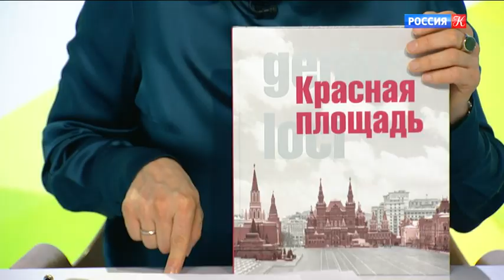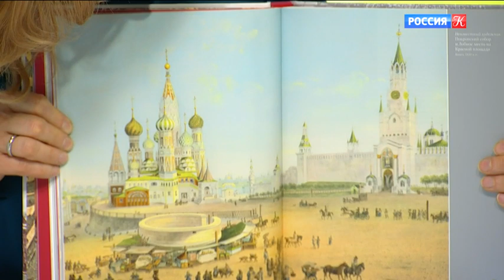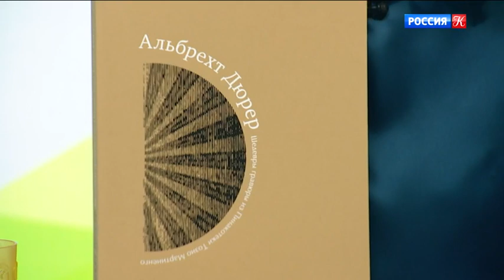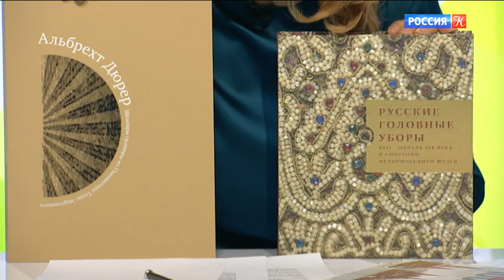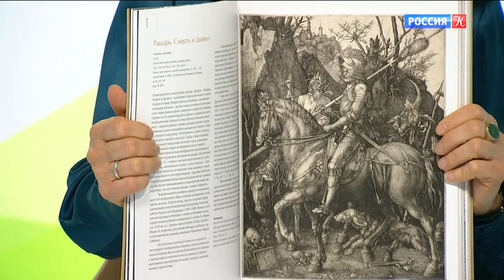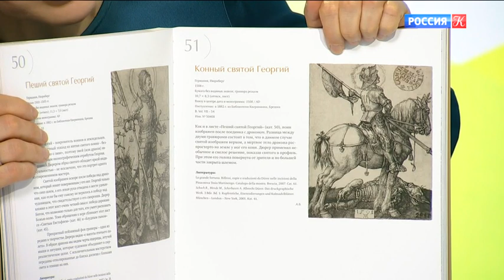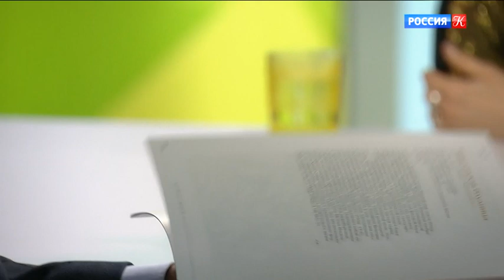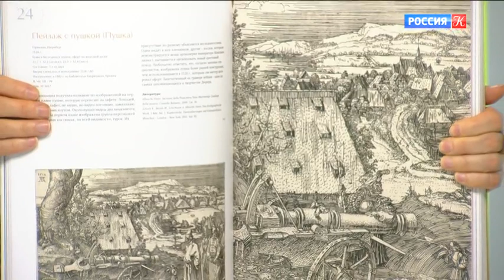150 лет Государственному историческому музею. Наблюдатель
🔥СМОТРИМ ДРАМУ «ХОЛОДНЫЕ БЕРЕГА. ВОЗВРАЩЕНИЕ» ПРЯМО СЕЙЧАС👉

💃 🕺СМОТРИМ НОВЫЙ СЕЗОН ПРОГРАММЫ "ТАНЦЫ СО ЗВЕЗДАМИ". 5 ВЫПУСК

150 лет Государственному историческому музею. Наблюдатель @SMOTRIM_KULTURA

Гости: Алексей Левыкин, директор Государственного исторического музея;
Наталья Углева, старший научный сотрудник Государственного исторического музея, кандидат наук, куратор итальянской серии выставок ГИМ;
Марина Чистякова, заместитель директора Государственного исторического музея по научно-фондовой работе, главный хранитель Государственного исторического музея.

Ведущая: Фекла Толстая.